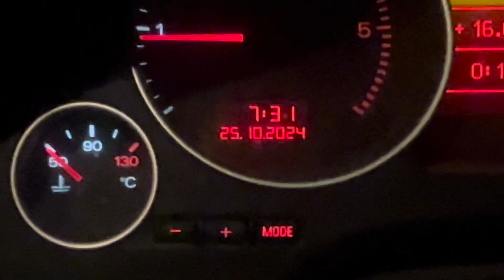Jaywick tourist destination even in winter October, 2024, Right here, Right now